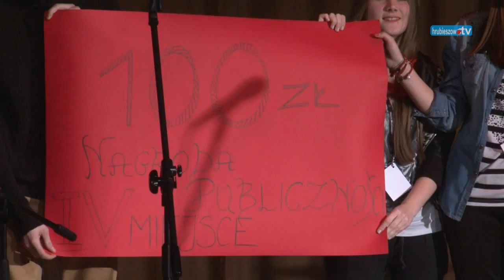II MUZYCZNA STAJNIA AUGIASZA - Hrubieszów 2015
W Jury przeglądu zasiedli: Adam Szabat, Przemysław Gumiela i Jakub Dąbek.
Na scenie w 20-minutowych koncertach wystąpiły zespoły:
- Go Eat A Hipster,
- Jeszcze Nie Wiemy Jak,
- Time Of The Sinners,
- Vis Maior,
- Razem czy Osobno,
- Seeking Dreams,
- Nie uczymy się do matury więc rozpoczynamy karierę muzyczną,
Przegląd odbył się 13.lutego 2015 r. w Hrubieszowskim Domu kultury.Fragmenty video relacji zarejestrowała Hrubieszów.TV